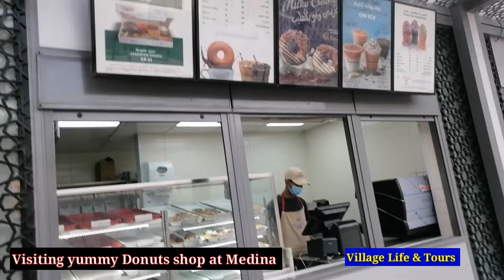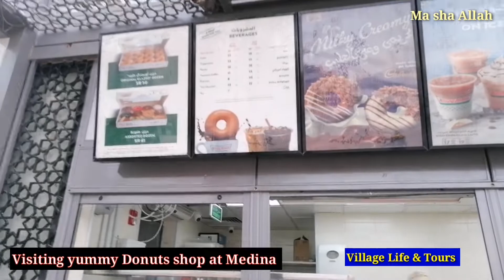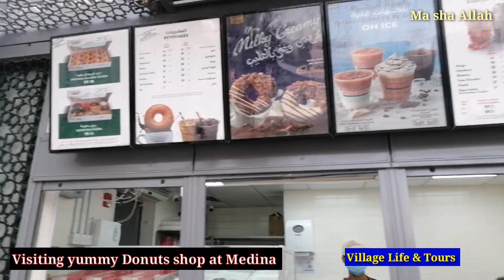Visiting Donuts Shop at Medina AL Munawara || Village Life & Tours